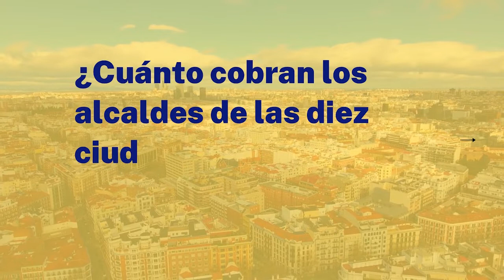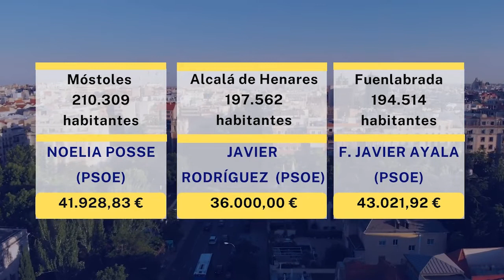¿Cuánto cobran los alcaldes de las diez ciudades más pobladas de Madrid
Son los alcaldes y alcaldesas de las 10 ciudades más pobladas de la Comunidad de Madrid y, por tanto, gestionan los recursos de la mayoría de los ciudadanos de la región. Ocho socialistas y apenas dos populares